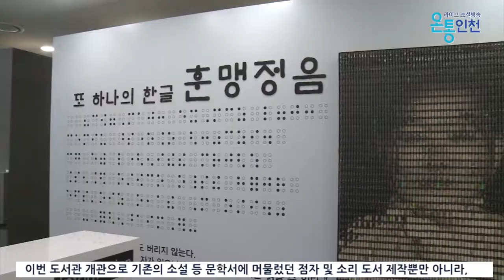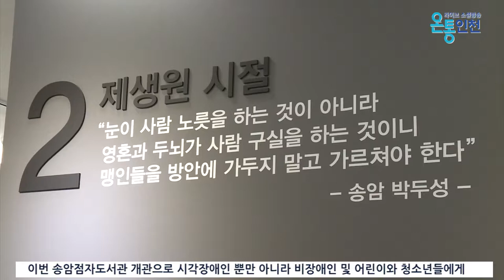인천 송암점자도서관 개관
인천시는 13,800여명의 시각장애인의 염원을 담아 송암점자도서관을 11월 29일 개관했습니다.

기존에 시각장애인복지관 내에 소규모로 운영되던 점자도서관을 지난 4월부터 7개월간의 공사기간을 걸쳐 지상 3층 건물로 증축했는데요.

송암점자도서관은 기존의 열람실, 점자도서 제작실, 녹음실 이외에, 한글점자의 창안자인 송암 박두성 선생을 기리는 '송암 박두성 기념 전시실' 등의 시설을 갖추고 있습니다.

이번 도서관 개관으로 기존의 소설 등 문학서에 머물렀던 점자 및 소리 도서 제작뿐만 아니라, 다양한 교양지와 소식지 또한 시각장애인이 접근할 수 있도록 도서 제작 범위를 확대해 지원할 예정입니다.

인천시 관계자는 "이번 송암점자도서관의 개관으로 인천의 위인인 송암 박두성 선생을 널리 알리고, 점자체험을 통하여 비장애인에게 훈맹정음의 위대함과 시각장애인에 대한 인식을 개선하고 더불어 살아가는 소통의 장이 되길 기대한다"고 말했습니다.

이번 송암점자도서관 개관으로 시각장애인 뿐만 아니라 비장애인 및 어린이와 청소년들에게 시각장애인을 이해하는 유익한 체험학습의 기회를 제공할 수 있기를 소망합니다.

온통인천 뉴스 오은지입니다.